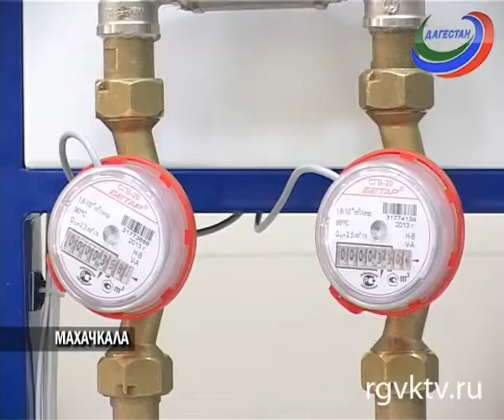В Махачкале прошла презентация Центра энергоэффективности и энергосбережения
Презентация Центра энергоэффективности и энергосбережения прошла сегодня в корпусе юридического факультета ДГУ. Мероприятие посетил ректор университета Муртазали Рабаданов.